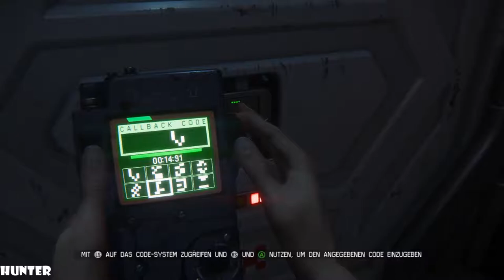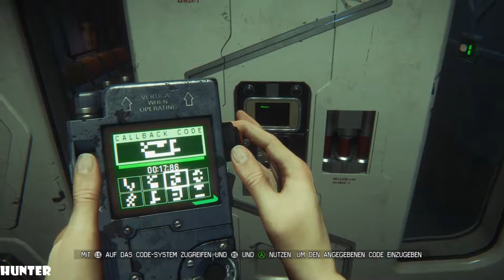Alien Isolation Walkthrough Part 4 No Commentary Gameplay Playthrough (PS4/Xbox One/PC)